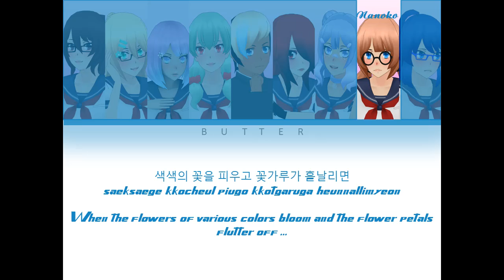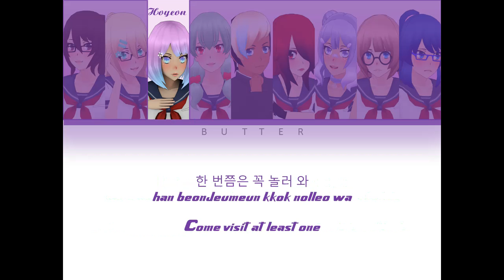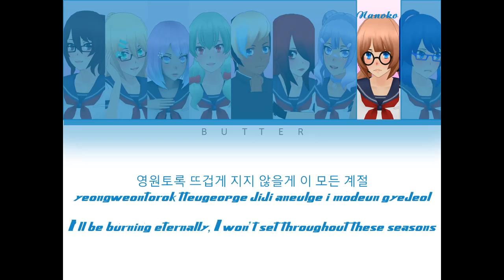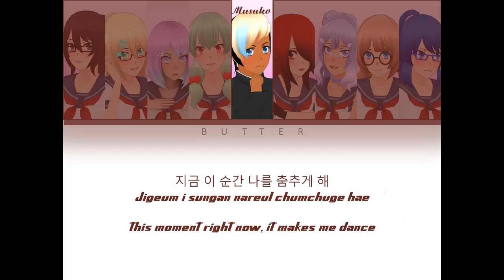9SS - Fiesta - Official Color Coded Lyrics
Fiesta is one of the title track with Fever. Both song in Payalaka Party Album. I hope you enjoy my terrible editing skills
cee ya